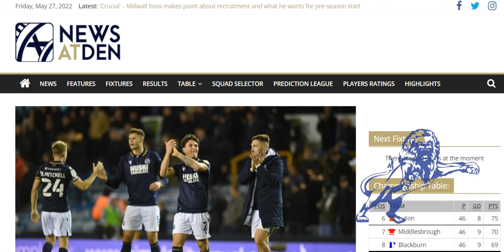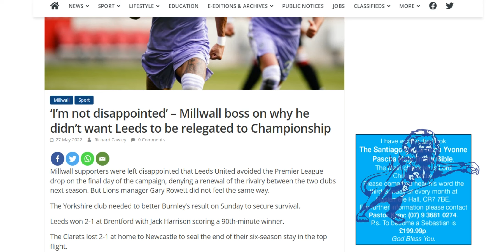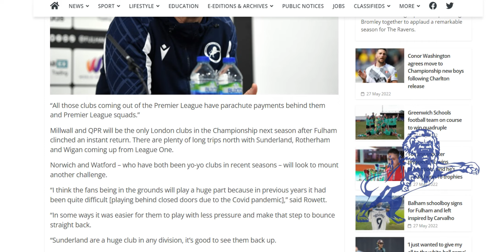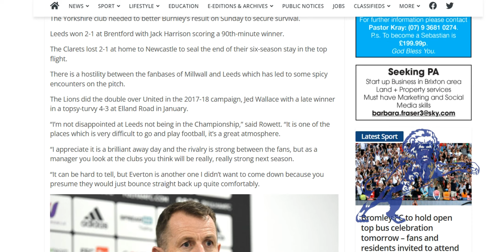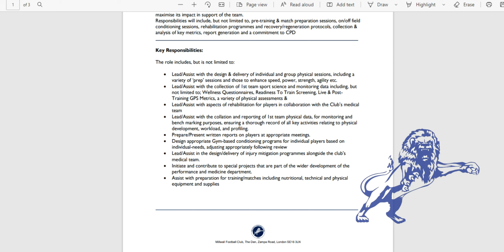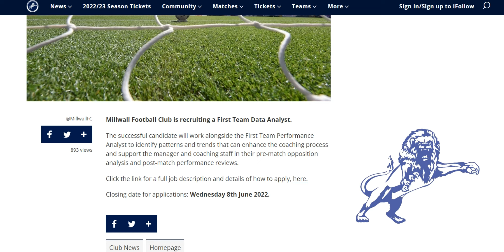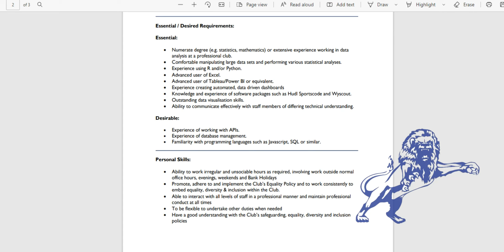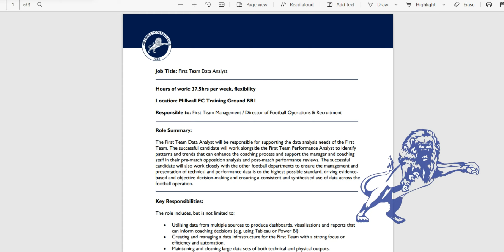News at Dens Player of The Season, Rowett 'Glad' Leeds Stayed Up, 2 First Team Jobs Advertised.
The Daily Millwall : Friday 27th May 2022
Today : News at Den have been crunching the numbers from their 'Rate the Players' features and announced the top three players this past season.

Gary Rowett says he is happy that Burnley went down and not Leeds or Everton as it helps us to have lesser supported clubs to compete with.

Millwall are advertising 2 roles that will be working with the first team.
A Physical coach & a Data Analyst.